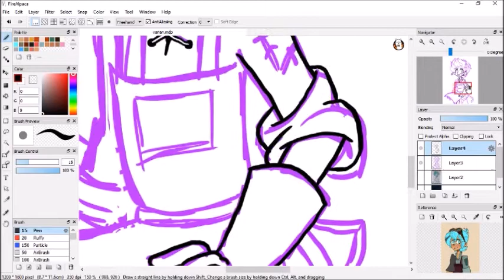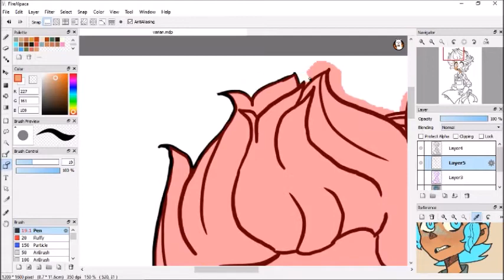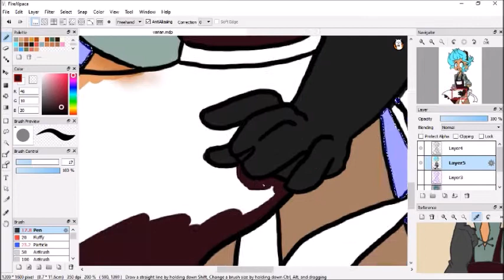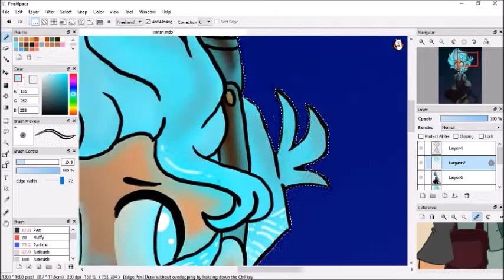Look another Moon Varian speedpaint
Programs:
Fire Alpaca